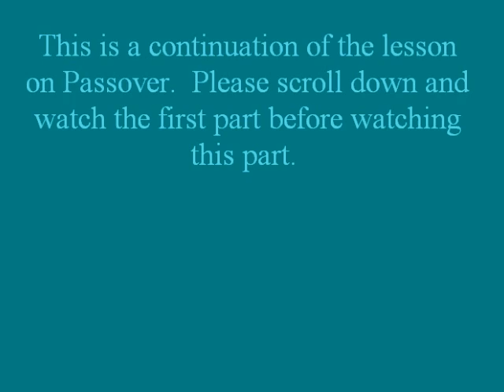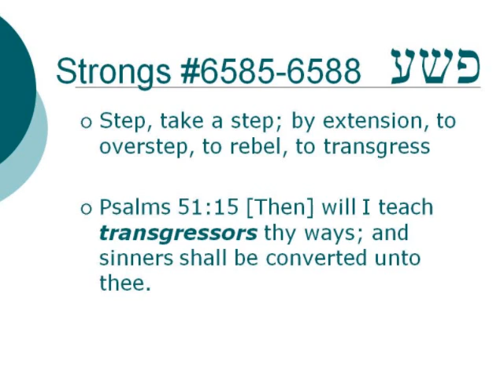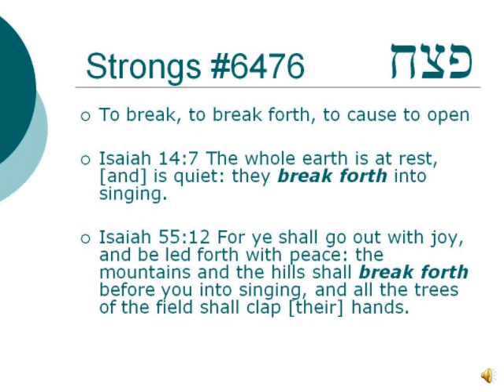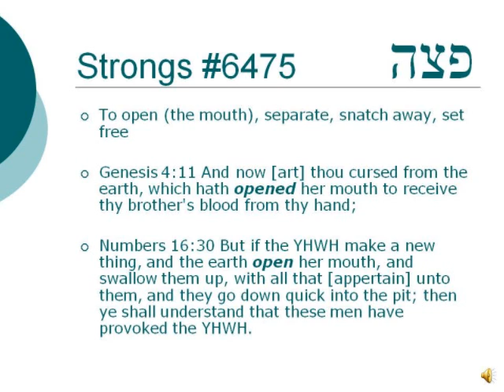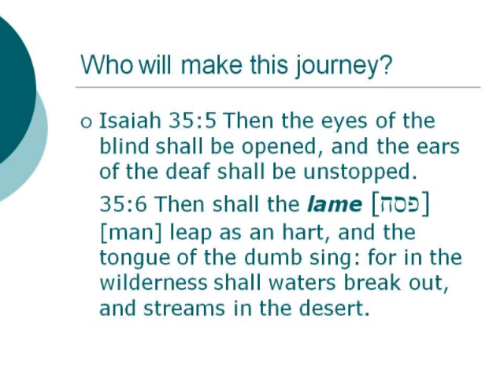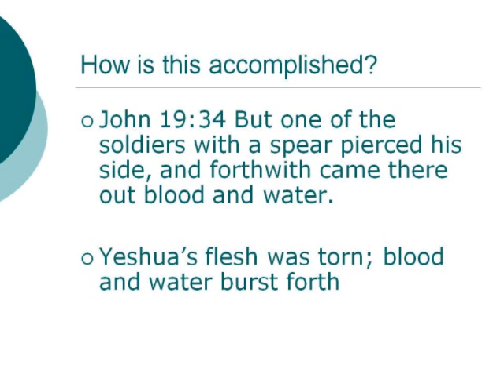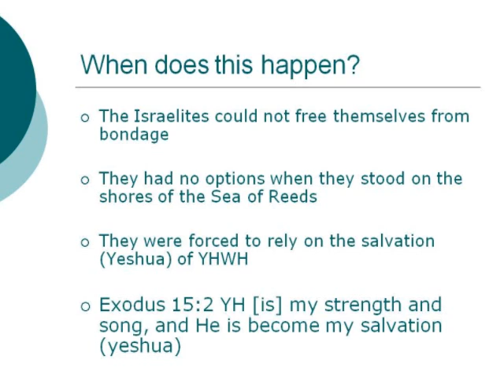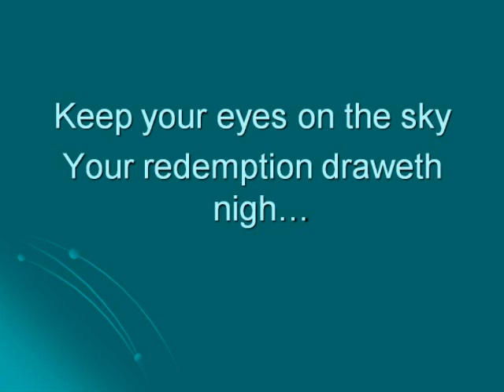Inside the times and seasons - Passover Part 2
A linguistic analysis of the names of the appointed times